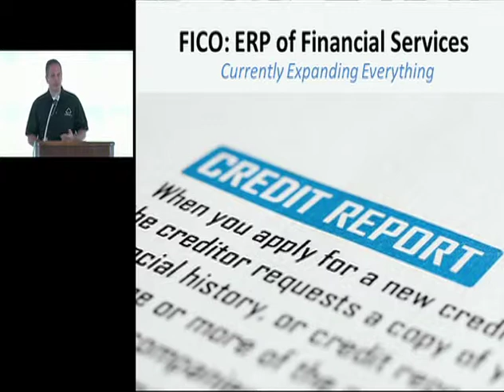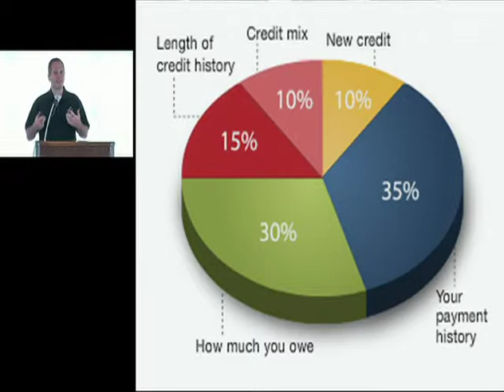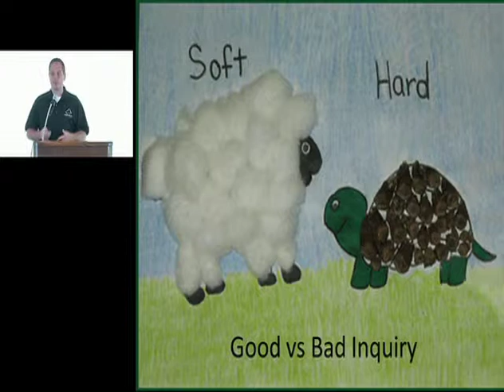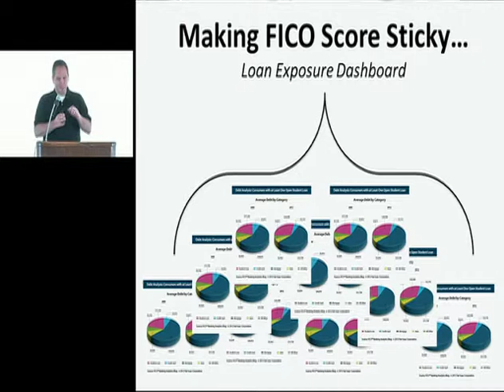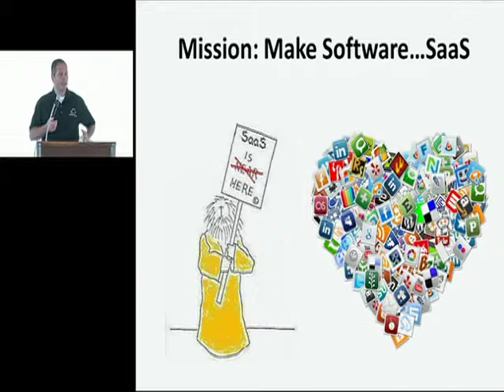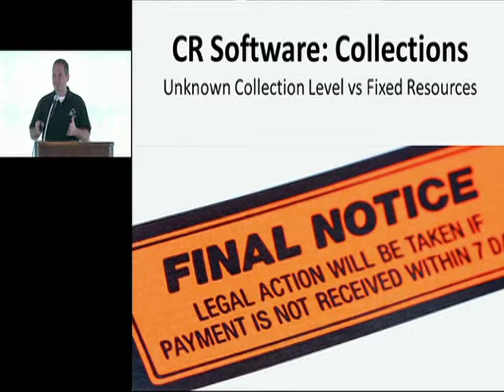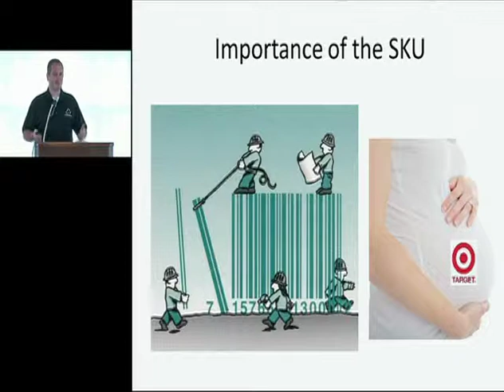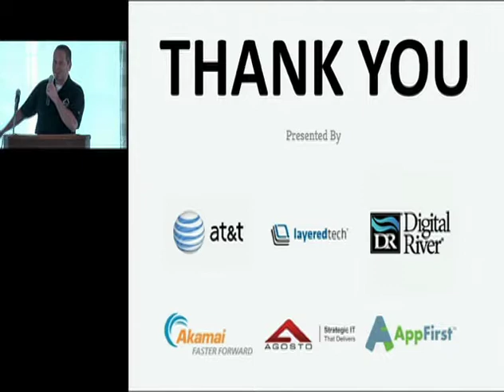Strategic Sales Insights FairIsaac (FICO) - Andy Schroepfer, CEO BigCloud Sales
From BigCloud Event 2013 - Andy Schroepfer presents BigCloud Sales Strategic Sales Insights for FairIsaac FICO. An excellent example of the analysis that BigCloud Sales provides to its Cloud infrastructure and services customers in order to help them sell and support smarter. These insights enable sales teams to elevate the sales conversion through a consultative rather than big box sales approach. Know your prospect/customer, close more deals.